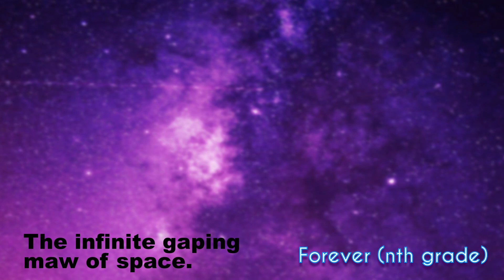WHAT IS ADBITN?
The ultimate June Brice collection you never asked for! Half videos, half not, with adventures spanning all corners of the wackiest multiverse ever conceived. Who knows what hilarious wonders await us as dawn breaks into the nebula!

THE NON-VIDEO HALF!!
(includes ten series of stories, self-critiques, video scripts, and more!)